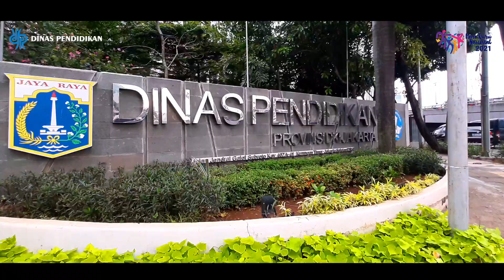Road to : "HARI GURU NASIONAL 2021" (Teaser)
DINAS PENDIDIKAN PROVINSI DKI JAKARTA PRESENT
"HARI GURU NASIONAL (HGN) 2021"

The opening will be held on:
📍Jl. Gatot Subroto No.Kav. 40-41, RT.8/RW.3, Kuningan, Kuningan Tim., Kecamatan Setiabudi, Kota Jakarta Selatan, Daerah Khusus Ibukota Jakarta 12950

🕙 At 08.00 AM, November 25th - November 30th 2021

Come and appreciate our event!!!
Stay Healthy, Always Grateful and Be Happy!
-Dhika Dagu-